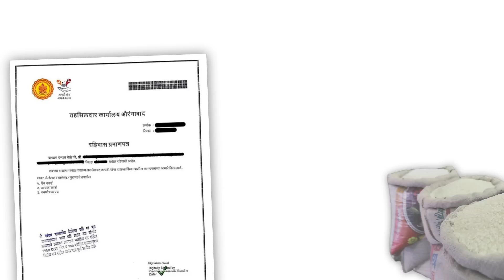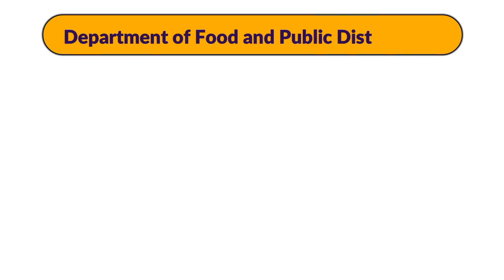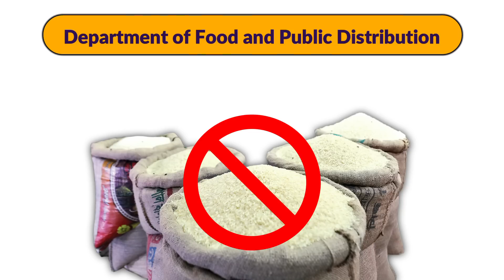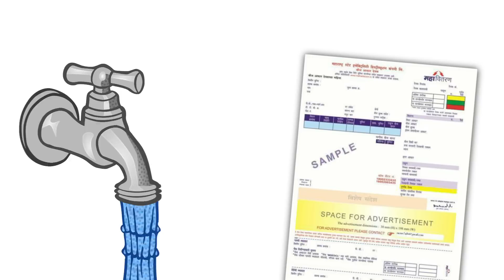शिधापत्रिका धारकांनो लक्ष द्या! आता तुम्हाला बँकेची…| ration card new update...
नमस्कार, मित्रांनो टिप्स इन मराठी ( tips in Marathi ) यूट्यूब चैनल मध्ये आपले स्वागत आहे. मित्रांनो आज या व्हिडिओ मध्ये शिधापत्रिका धारकांनो लक्ष द्या! आता तुम्हाला…| ration card new update... बद्दल महत्वाची माहीती देणार आहोत तरीही मित्रांनो हा व्हिडियो शेवट पर्यंत पहा.

धन्यवाद...